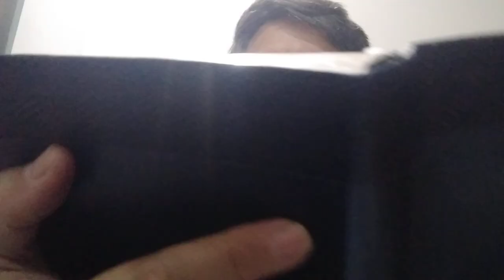Encarnação, Humilhação e morte do filho de Deus | ESCOLA BÍBLICA DOMINICAL QIBRJ 15.09.2024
Escola Bíblica Dominical, da Quarta Igreja Batista do Rio de Janeiro.

Professor: Patrick Guyer
CNPJ: 27639285/0001-61
Favorecido: Quarta Igreja Batista do Rio de Janeiro

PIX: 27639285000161